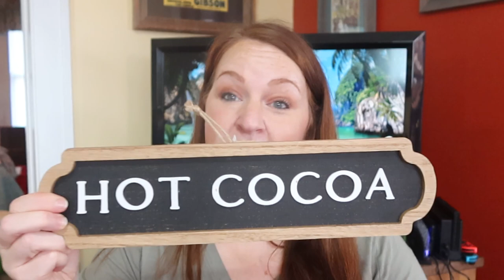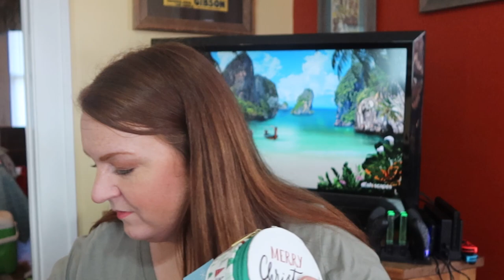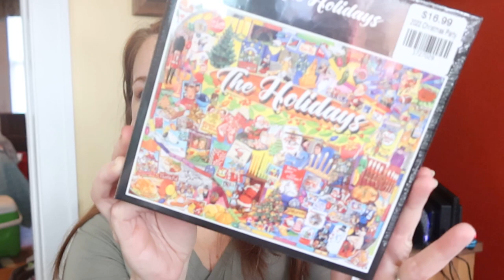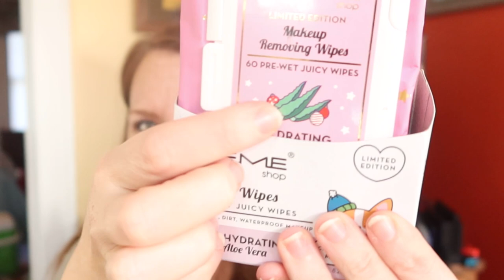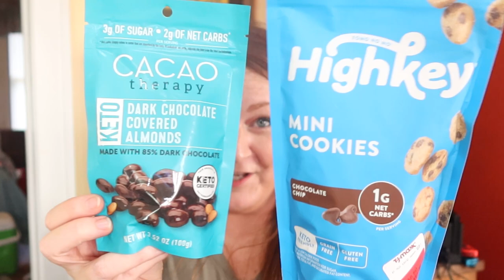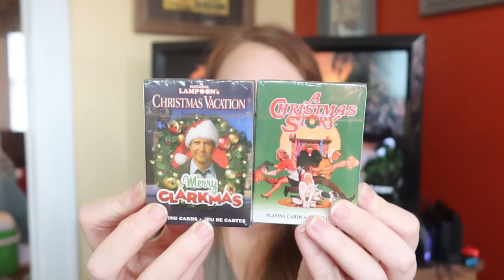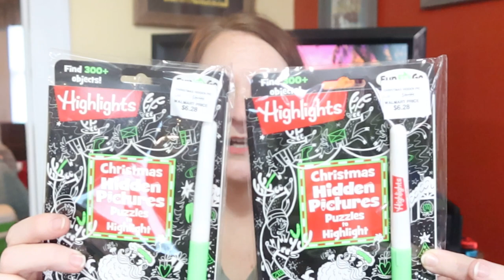Christmas Clearance Haul | Shopping Haul | Hobby Lobby Haul | TJ Maxx Haul | Walmart Haul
Today I share an After Christmas Clearance Shopping haul! I have a Marshall's haul, TJ Maxx Haul, and Hobby Lobby Haul!

Amazon Links!!